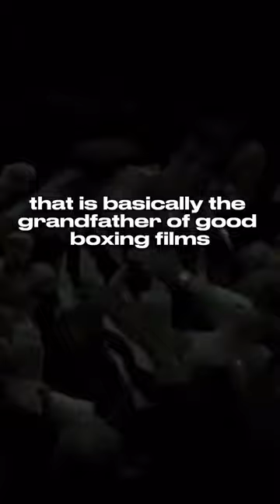IF YOU‘RE A BOXER, WATCH THESE MOVIES!🎥🥊💯